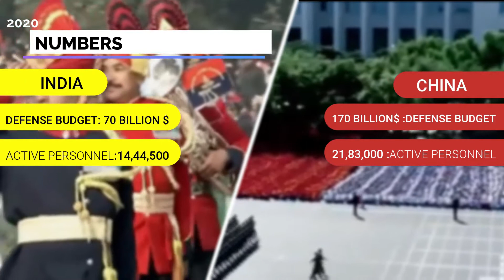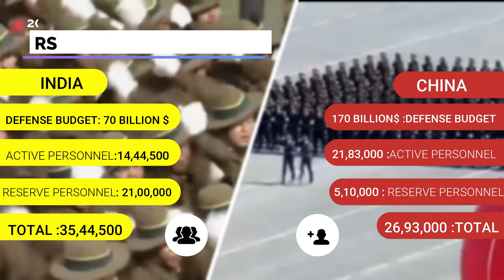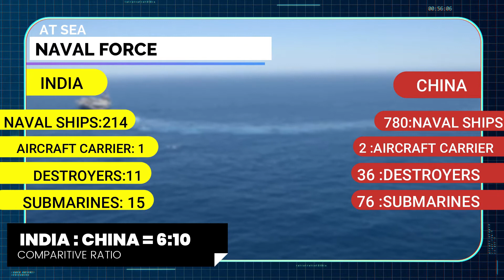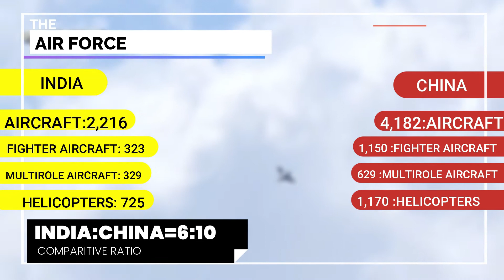India vs China 2020 : Most Brutal Military Comparison| Infographics | Figures| Insider Review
This Video is the Most Analytical and Graphical  Comparison of two Nuclear Weapons armed Countries .Lets See In a Face Off  who will Win ???